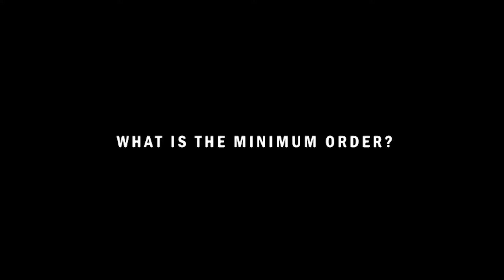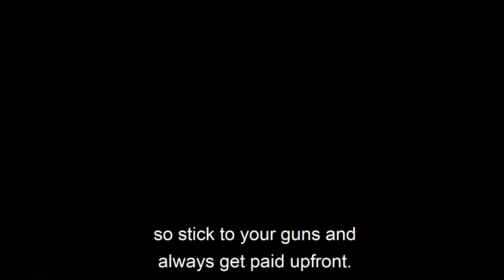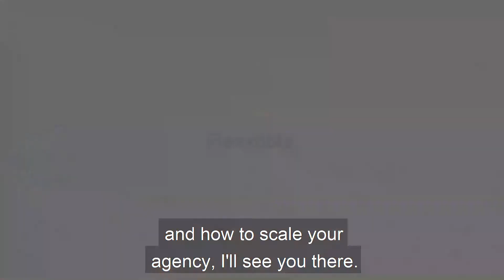How To Close A Client Who Wants Digital Marketing Over The Phone